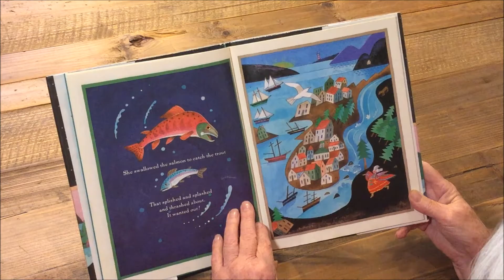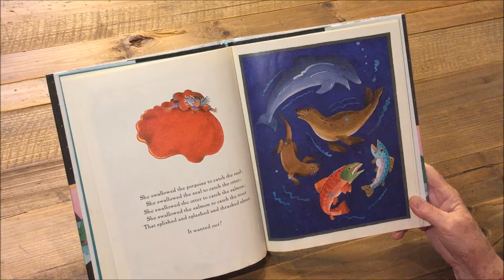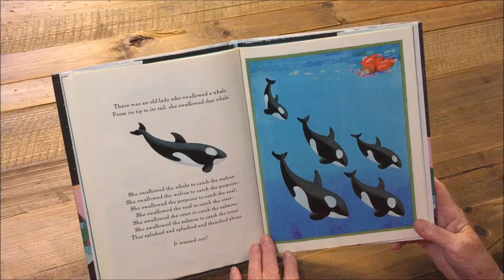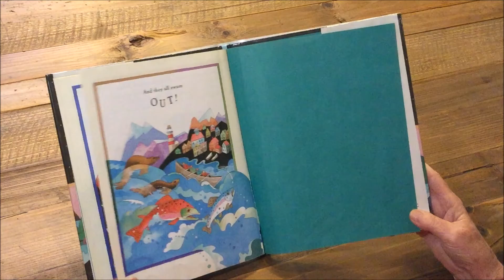There Was an Old Lady Who Swallowed a Trout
written by Teri Sloat
illustrated by Reynold Ruffins

read by Cecile Alexander